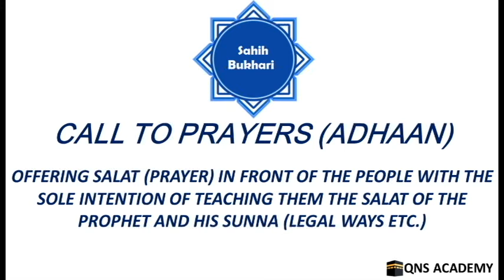Bukhari 10-45: Offering prayer in front of people with the sole intention of teaching them the Sunna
Bukhari 10-45: Offering Salat (prayer) in front of the people with the sole intention of teaching them the Salat of the Prophet and his Sunna (legal ways etc.)
Sahih Bukhari: The Book of Call to Prayers (Adhaan)

List of chapters in The Book of Call to Prayers (Adhaan)
1 How the Adhãn for Salat (prayer) was started
2 Pronouncing the wording of Adhan for Salat (prayers) twice (in doubles)
3 To pronounce the wording of Iqama once (in singles) except Qad-qamat-is-Salat
4 Superiority of the Adhän
5 Raising the voice in pronouncing the Adhan
6 To suspend fighting on hearing the Adhan
7 What to say on hearing the Adhan
8 Invocation at the time of Adhan
9 To draw lots for pronouncing the Adhan
10 Talking during the Adhan
11 The Adhan pronounced by a blind man (is permissible) when there is a person to inform him about the time of the Salat (prayer)
12 The Adhan after Al-Fajr (dawn)
13 The Adhan before Al-Fajr (dawn)
14 How long should the interval between the Adhan and the Iqama be? (And something concerning) the person who waits for the Iqama
15 Whoever waits for the Iqama of the prayer
16 Between every two calls (Adhan and Iqama) there is a Salat (prayer) (that is optional), for the one who wants to offer it
17 Whoever said that there should be one Mu'adh-dhin in the journey
18 If there are many travellers, Adhän and Iqama should be pronounced, (the same is to be observed) in 'Arafat and Al-Muzdalifa too
19 Should the Mu'adh-dhin turn his mouth (face) and look from side to side during the Adhãn?
20 The saying of a person: "We have missed As-Salat (the prayer)"
21 One should not run for As-Salat (the prayer) but present himself with calmness and solemnity
22 When should the people get up for the Salat (prayer) if they see the Imam (the person leading Salat) during the Iqama?
23 One should not stand for As-Salat (the prayer) hurriedly but with calmness and solemnity
24 Can one go out of the mosque (after the Adhãn, or the Iqama) if there is a genuine excuse?
25 If the Imam says, "Remain at your places till I return", then wait for him
26 The saying of a man to the Prophet, "We have not prayed"
27 If the Imãm is confronted with a problem after the Iqama
28 To talk after the Iqama
29 Congregational Salat (prayer) is obligatory
30 Superiority of the congregational Salat (prayer)
31 Superiority of the Fajr (early morning) prayer in congregation
32 The superiority of offering the Zuhr prayer early
33 Every step towards good deeds is rewarded
34 The superiority of the 'Isha' prayer in congregation
35 Two or more than two persons are considered as a group (for the congregational prayers)
36 (The reward of a person) who waits for As-Salat (the prayer) in the mosque and the superiority of mosques
37 The superiority of going to the mosque (every) morning and in the afternoon and evening [for the congregational Salat (prayers)]
38 No Salat (prayer) (is to be offered) except the compulsory Salãt after the Iqama has been pronounced for that compulsory Salat
39 The limit set for a patient to attend the congregational Salat (prayer)?
40 It is permissible to pray at one's dwelling during rain or if there is a genuine excuse
41 Can the Imam offer the Salat (prayer) with only those who are present (for the prayer)? And can he deliver a Khutba (religious talk) on Friday if it is raining?
42 (What should one do) if the meal has been served and Iqama has been pronounced for As-Salat (the prayer)
43 When the Imam is called for As-Salat (the prayer) while he has in his hands something to eat
44 If somebody was busy with his domestic work and Iqama was pronounced and then he came out [for offering the Salat (prayer)]
45 Offering Salat (prayer) in front of the people with the sole intention of teaching them the Salat of the Prophet and his Sunna (legal ways etc.)
46 The religious learned men are entitled to precedence in leading the Salat (prayers)
47 Whoever stood by the side of the Imam because of a genuine cause [in Salat (prayer)]
48 If somebody is leading the Salat (prayer) and (in the meanwhile) the first (usual) Imam comes, the Salat is valid whether the former retreats or does not retreat
49 If some people are equally proficient in the recitation of the Qur'an (and religious knowledge), the oldest of them should lead As-Salat (the prayer)
50 If the Imam visited some people and led them in Salat (prayer)
51 The Imam is appointed to be followed
52 When should those who are behind the Imam prostrate?
53 The sin of the one who raises his head before the Imam (raises his head)
54 A slave or a manumitted slave can lead the Salat (prayer)
55 If the Imam does not offer the Salat (prayer) perfectly and the followers offer it perfectly
56 Offering prayers behind a man who is a victim of Al- Fitan (trials and afflictions) or a heretic
166